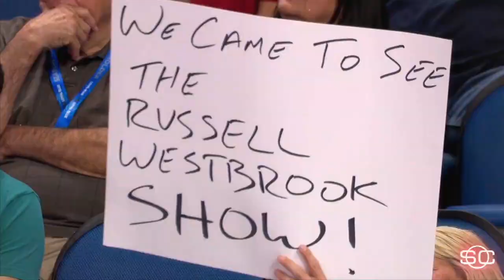Russell Westbrook's top moments of 2016-17 NBA MVP run | SportsCenter | ESPN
Watch Russell Westbrook's top moments of his 2016-17 NBA MVP run, where he dominated on the way to his first MVP award.